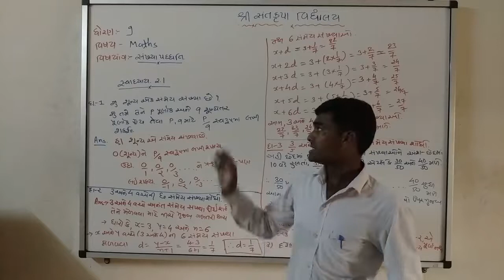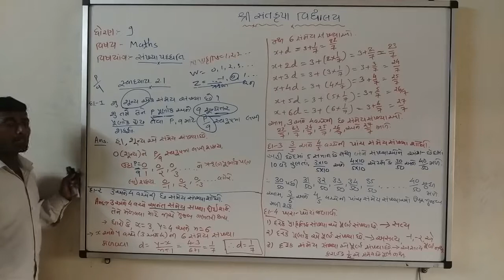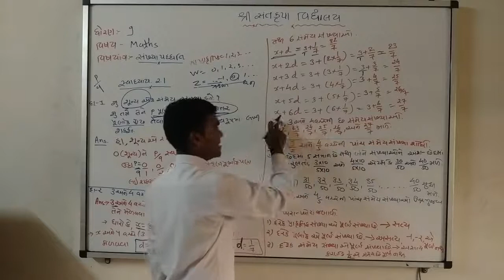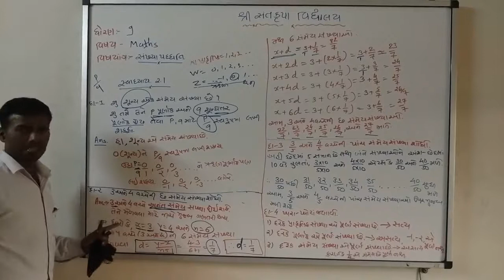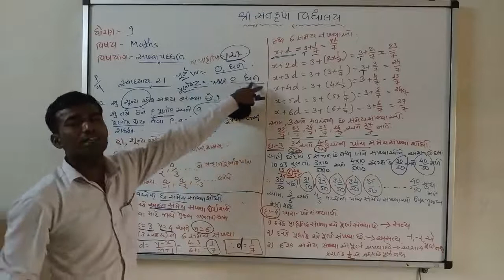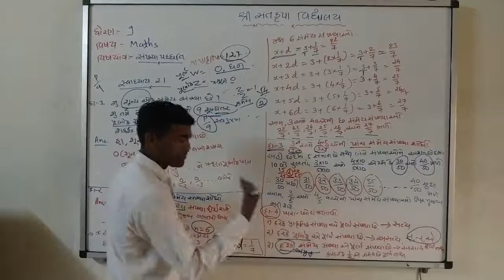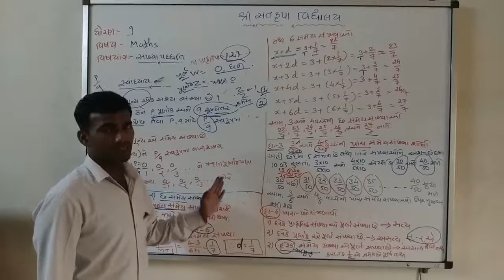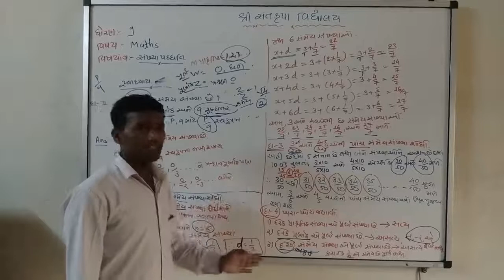std 9 maths chapter 1